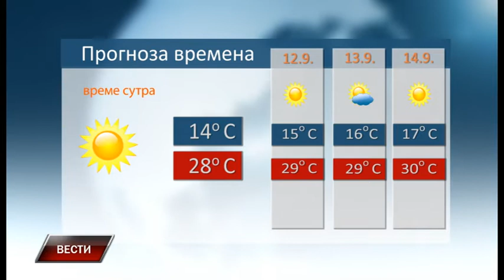Vesti 10 9 2018